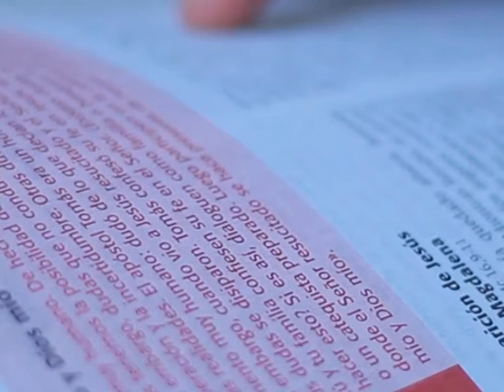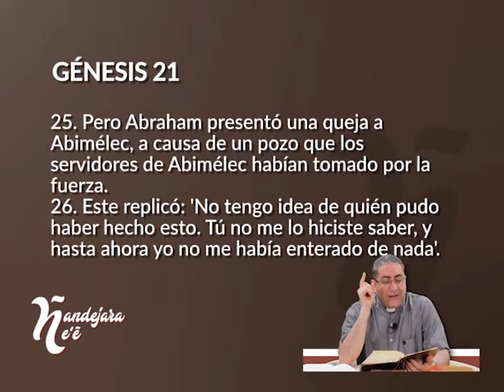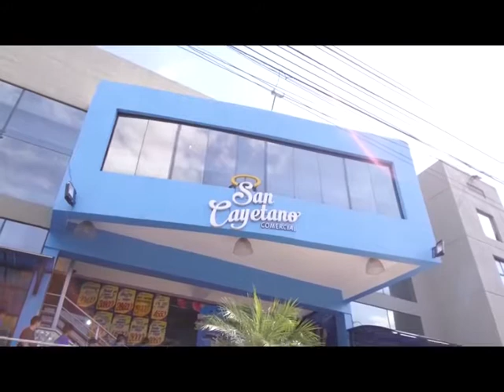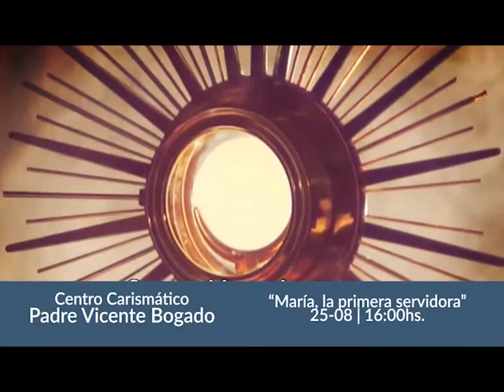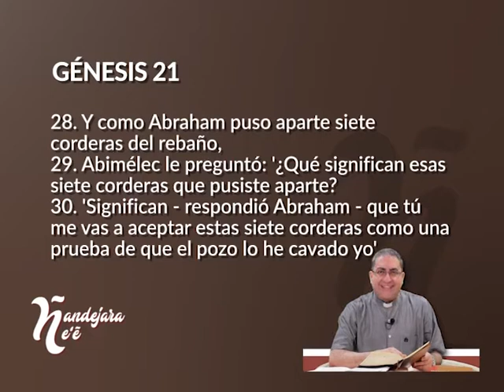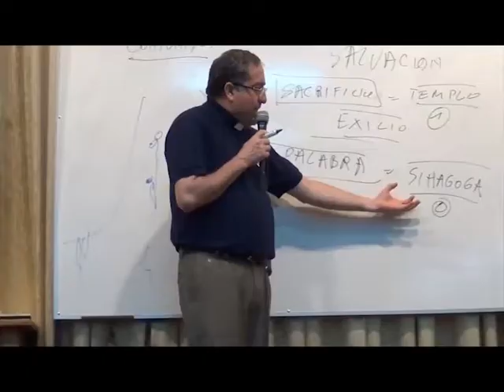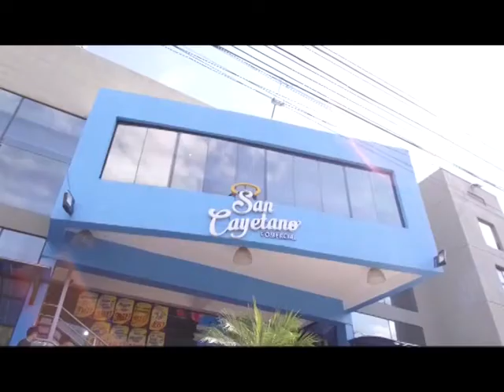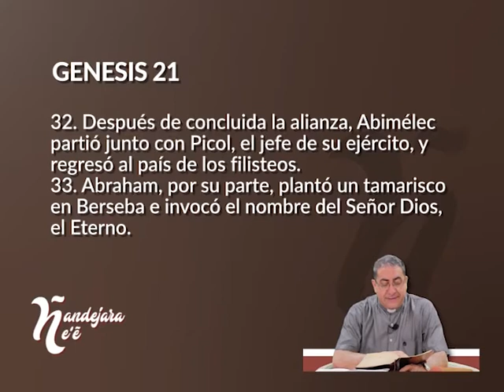Ñandejára Ñe'e - antiguo testamento (programa 78)